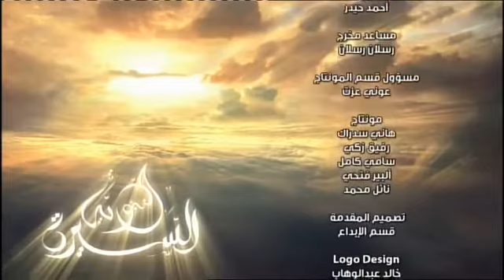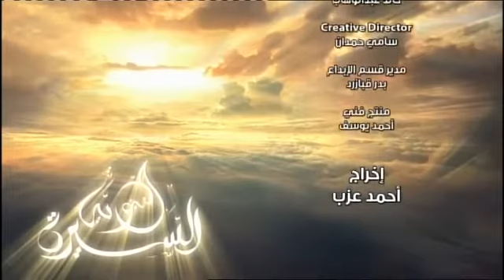السيرة النبوية الحلقة 3 ( ولادته وقصتة مع حليمة ووفاة والدته وجده ) HD